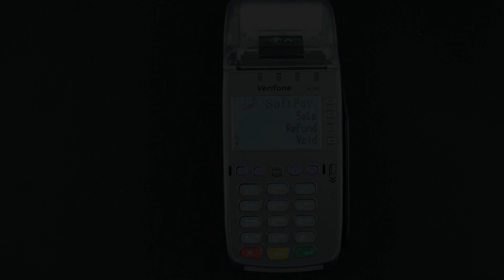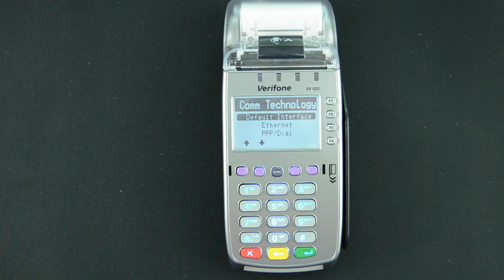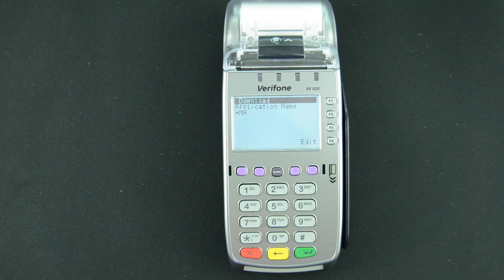VX520 : How To: Terminal Download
How to download a Verifone VX520.

If you looking for more information about payment processing checkout our blog.